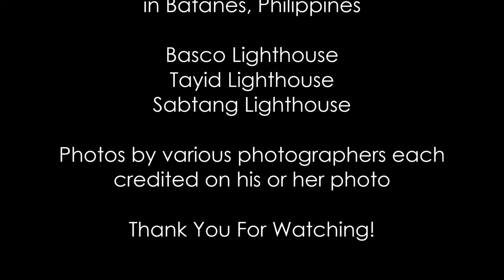HATINGGABI~Midnight*Antonio Molina*Instrumental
Three functional lighthouses in Batanes, Philippines-Basco Lighthouse, Tayid Lighthouse and Sabtang Lighthouse. Photos by various photographers each credited on his or her photo. Hatinggabi ‘Midnight’ composed by notable Filipino composer Antonio Molina 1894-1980. Audio recording Leopoldo Silos 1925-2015 and the Villar Symphonette.
For Vangie Evangeline Tamolang Castillo PhD, my lifelong childhood best friend, my lighthouse.